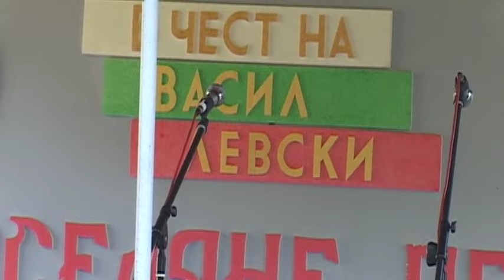Малкият Мартин от "Малоселски бисери" в Новоселяне на 18.07.2023 г.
VI фолклорен събор в чест на Васил Левски - "Новоселяне пее"